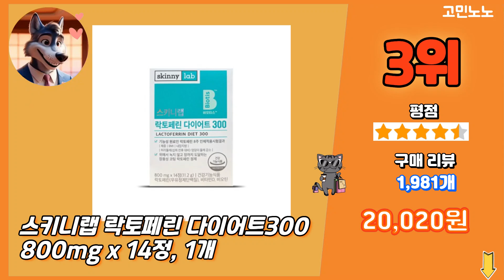2024 가장 많이 팔리는 락토페린 추천 대박 가성비 베스트5! 후기 비교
💚 1위 친절한닥터 락토페린 3600mg, 60정, 1개
 30,790원

💚 2위 웰핏 락토페린, 60정, 2개
 17,500원

💚 3위 스키니랩 락토페린 다이어트300 800mg x 14정, 1개
 20,020원

💚 4위 에버하스 락토페린 프리미엄 정, 60정, 1개
 30,300원

💚 5위 건강헤아림 꽉채운 프리미엄 락토페린 72000mg 180정, 1개
 18,900원